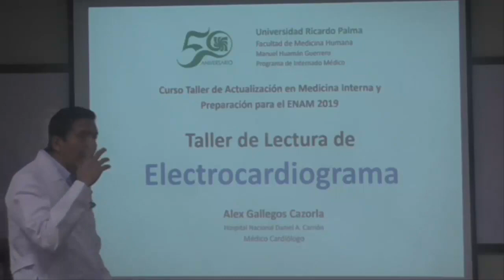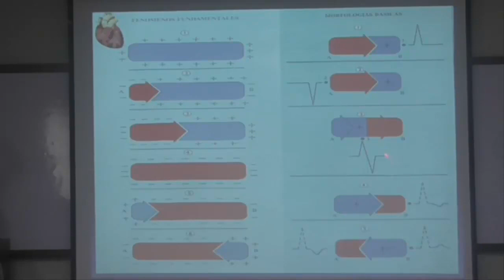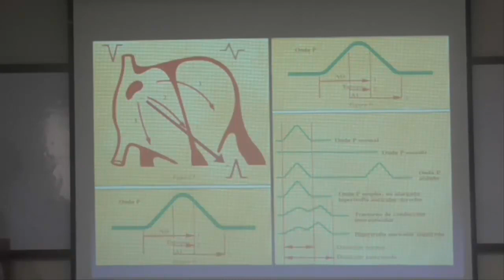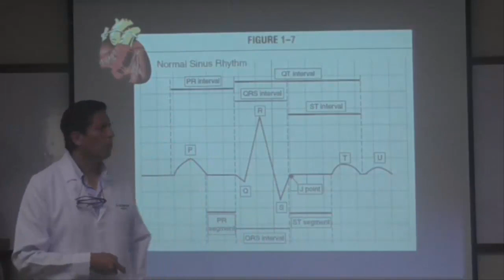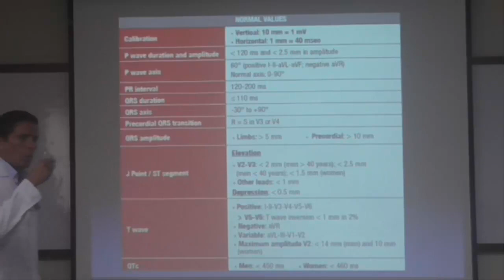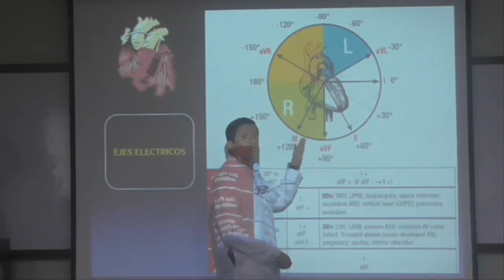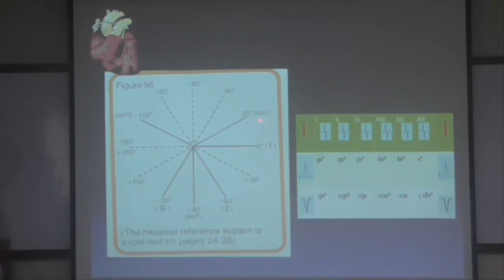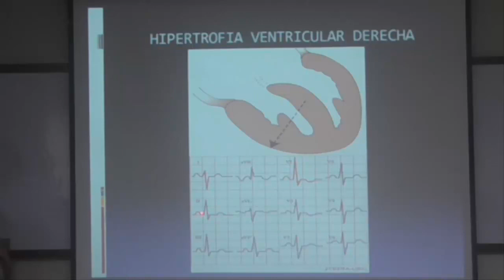3. Lectura e interpretación del electrocardiograma ENAM FAMURP (primera parte)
Primera parte del Taller de lectura e interpretación delelectrocardiograma dictada por el Dr. Alex Gallegos Cazorla, medico cardiólogo del Hospital Nacional Daniel Alcides Carrión, docente invitado del Curso Taller de Actualización en Medicina Interna de la Facultad de Medicina Humana de la Universidad Ricardo Palma, llevado a cabo en colaboración con la Sociedad Científica de Estudiantes de Medicina de la URP -SOCEMURP-

¡Sigue a SOCEMURP!

¡Conócenos!

¡Accede a la clase en pdf y a nuestros recursos!

¡Contáctanos!